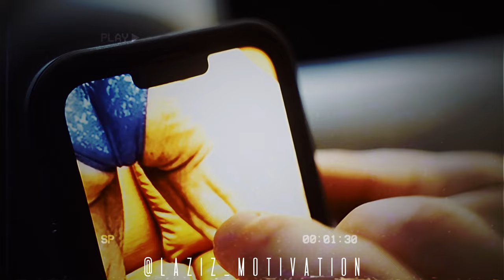ANTOINE VAILLANT - DARKNESS - EPIC BODYBUILDING COMEBACK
Darkness? I was born in it. @antoinev87